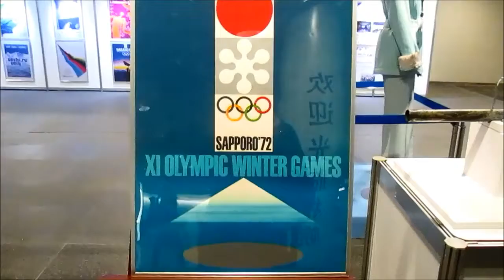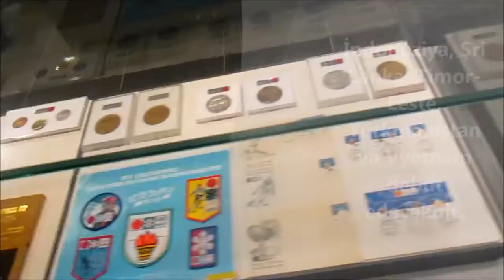Asiya Qış Oyunlarının rəsmi maskotu/ Asian Winter Games 2017, the official mascot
Ezomon (dələ) - oyunların rəsmi moskotu.

Fevralın 19-dən 26-dək davam edəcək yarışlarda 32 ölkədən 1139 atlet iştirak edəcək. 11 qış oyunları üzrə 64 görüş keçiriləcək.

Sapporo Asiya Qış oyunlarının şüarı: 世界につながる、冬にする [Sekai ni tsunagaru, fuyu ni suru]/ Ambisiyalaranızın da (~dan daha artıq) üstündə!

İndoneziya, Şri Lanka, Timor-Leste, Türkmənistan və Vyetnam debüt edəcəkdir.

The 2017 Asian Winter Games will be the 8th edition of the Asian Winter Games. They will be hosted in Sapporo and Obihiro, Japan. These Games were originally scheduled for 2015, however, in the Olympic Council of Asia's general assembly in Singapore on July 3, 2009, the committee decided to move the Games to one year before the Winter Olympics moving forward. The games are scheduled to begin on February 19 with the opening ceremony (the curling and hockey events begin the day before) and ending with the closing ceremony on February 26.

On January 31, 2011, Sapporo was awarded the right to host the Games. The decision was announced at the OCA's general assembly during the 2011 Asian Winter Games in Astana, Kazakhstan. The bid was announced by Mayor Fumio Ueda on January 15, 2011, with no other bidding city. The total cost is expected to be ¥3.5 billion.

Beyond Your Ambitions (世界につながる、冬にする Sekai ni tsunagaru, fuyu ni suru).

32 nations, Athletes participating: 1139